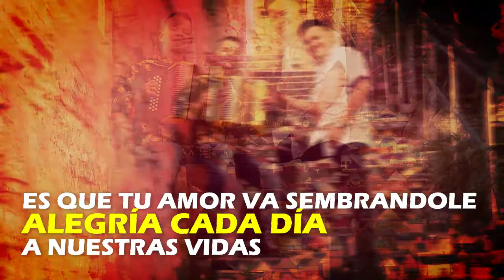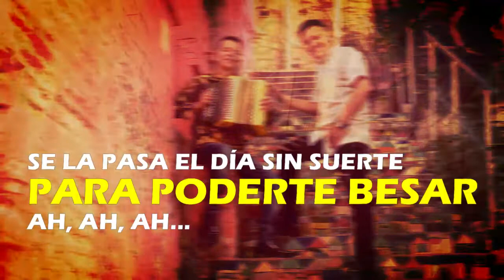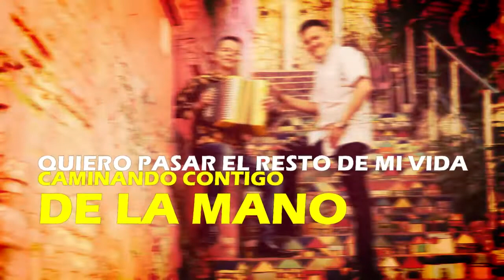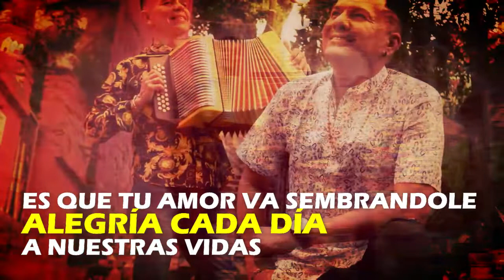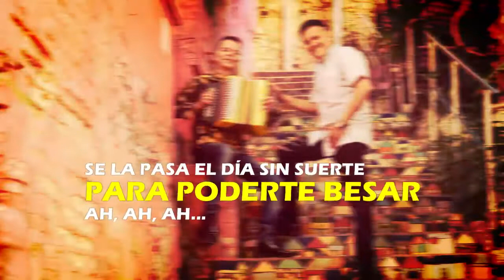Levis Gómez & Edixo Cueto / Ramo De Versos (Lyric Video) [ Alianza Vallenata ]